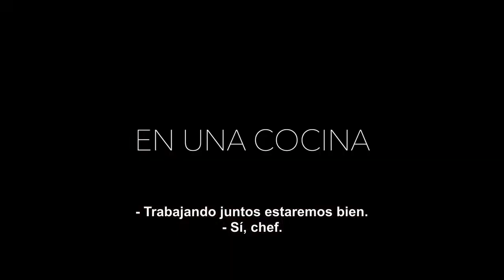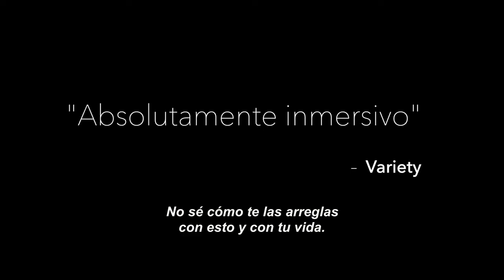El chef Trailer subs español